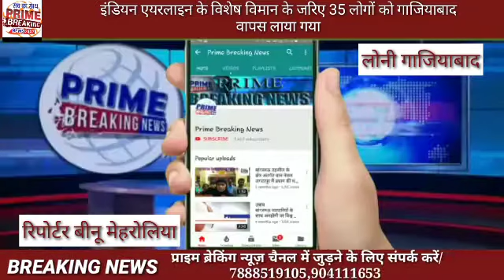ढाका से इंडियन एयरलाइन के विशेष विमान के जरिए 35 लोगों को गाजियाबाद वापस लाया गया